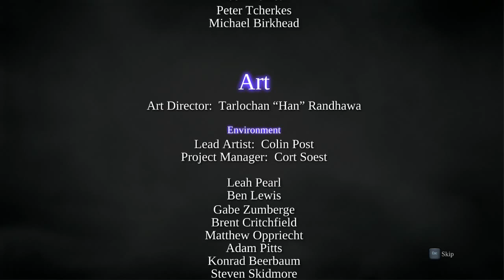Darksiders 2 Art Director is a Tarlochan "Han" Randhawa(SIKH)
After completing Darksiders 2 i was happy with the sheer length of the game but i was shocked when i came to know that this awesome game had a SIKH Art Director. Punjabis ROCK.

Punjabis In Gaming Industry.